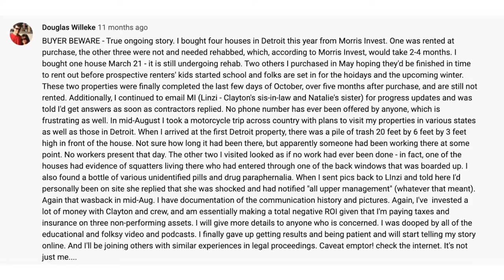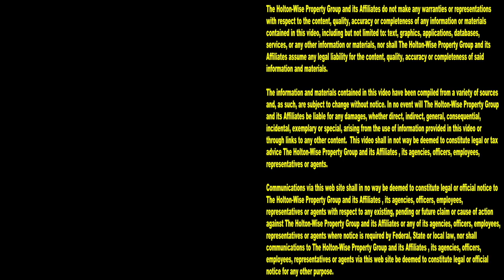Could Clayton Morris have Dealt with Bert Whalen Differently? | This Is HoltonWiseTV​​ (Highlights)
Long before the he became the host of the Morning Invest show, former Fox News TV personality Clayton Morris was embroiled in one of the largest real estate scams the turnkey real estate investing industry has ever seen. Since the real estate sandal broke there have been dozens of lawsuits filed against Clayton Morris and his business partner Bert Whalen with both Morris and Whalen blaming each other for all of the issues alleged by the real estate investment scam's victims. The list of alleged victims, lawsuits and money lost is huge. Bert Whalen has been federally indicted on criminal charges. Clayton Morris has fled to Portugal. In episode 2 of The Landlords From Hell Show, James Wise sat down with Jack Gibson and Jeff Schechter as part of the 3 hour documentary discussing allegations against Clayton Morris and his real estate investment business, Morris Invest. Jack Gibson and Jeff Schechter ran a turnkey investment company in Indianapolis similar to Morris Invest, called High Return Real Estate. High Return Real Estate was also heavily involved with Bert Whalen and the two men share their story as to how their business and relationship with Bert Whalen turned into a nightmare. It's interesting to see what would have happened had Clayton Morris behaved differently than he did when dealing with Bert Whalen and the alleged frauds committed in Indianapolis.

Clayton Morris Loses $7 Million Lawsuit - The Moring Invest Host's Dark Past | Landlords From Hell 8